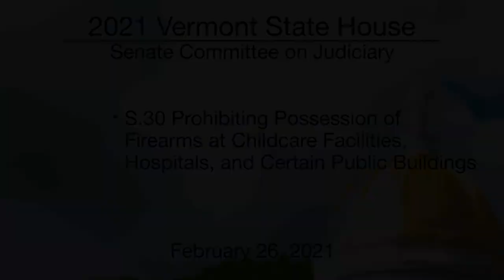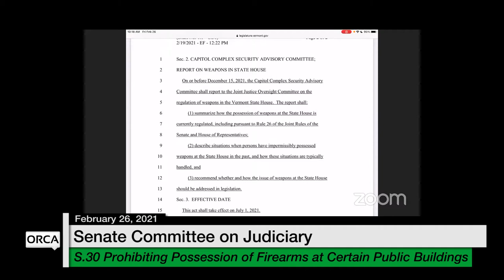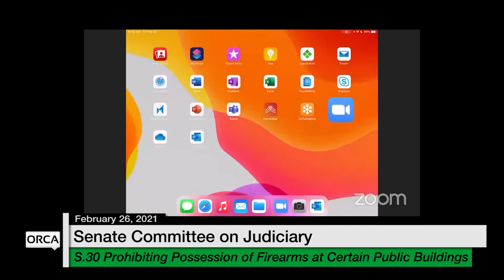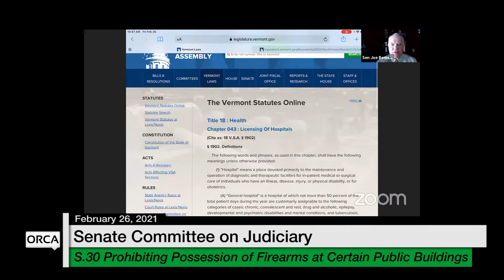Vermont State House - S.30 2/26/2021